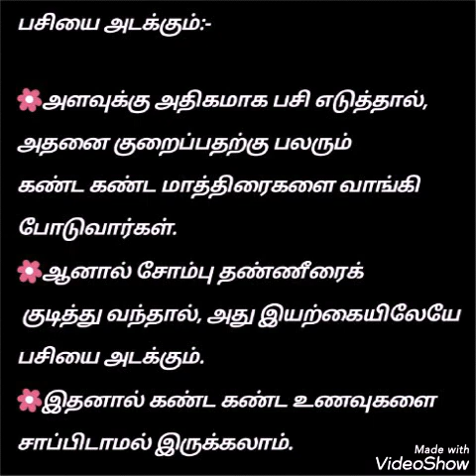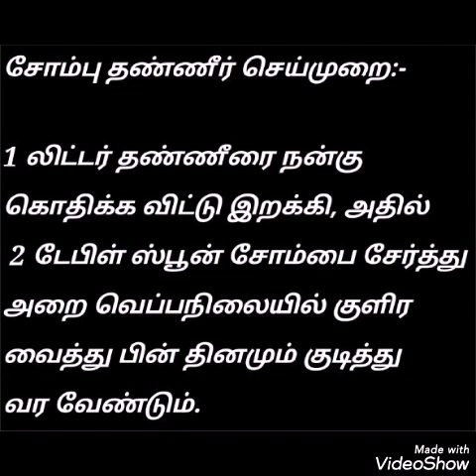தினமும் சோம்பு தண்ணீர் குடித்தால் - உடல் எடையைக் குறைக்கலாம்!!!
🌻Invite ur friends & family